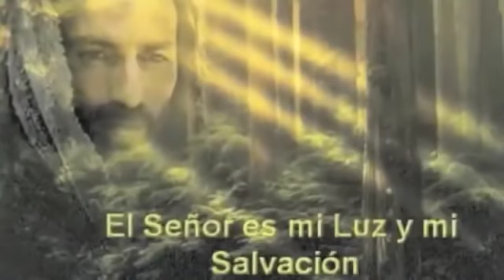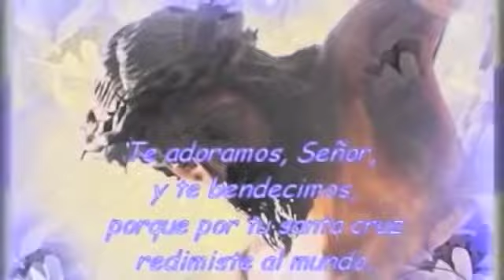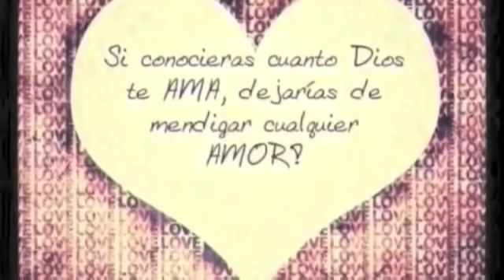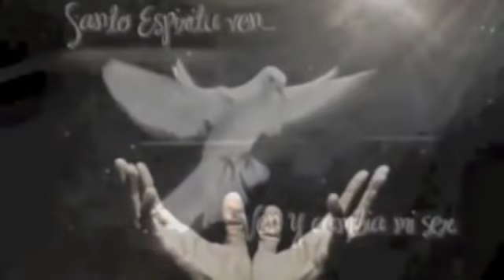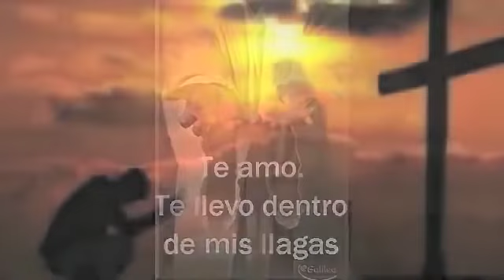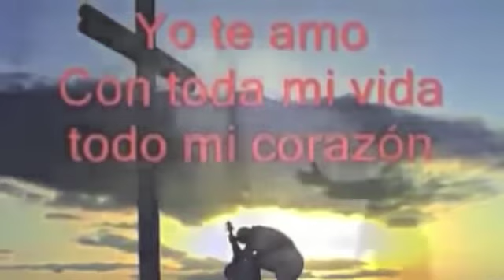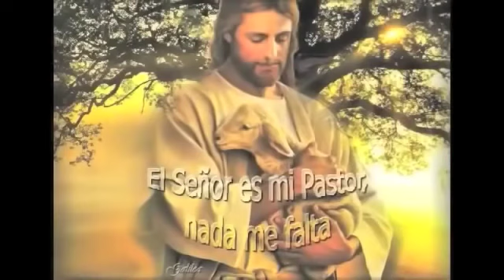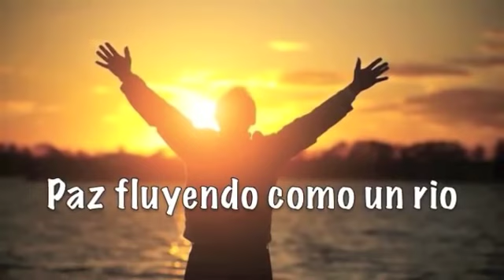2 HORAS DE MUSICA CATOLICA INSTRUMENTAL